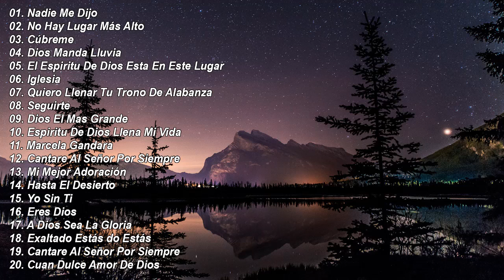Música Cristiana Que Te Inunda De Fuerzas 2020 - Grandes Éxitos De Alabanza Y Adoriacón